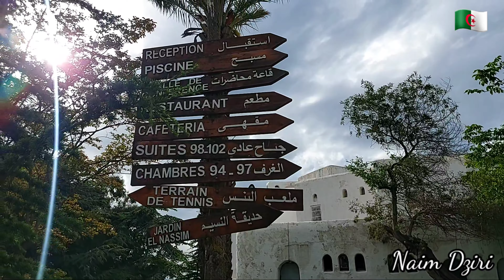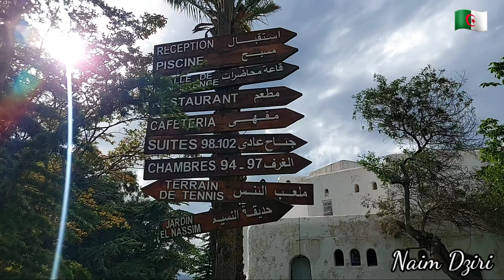جولة في فندق المنتزه سرايدي من أعالي مدينة عنابة 🇩🇿